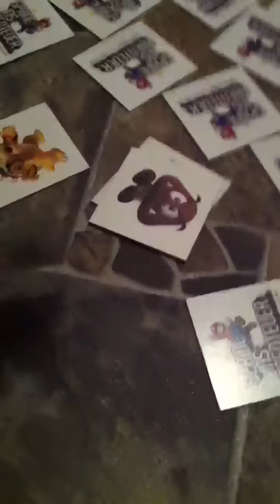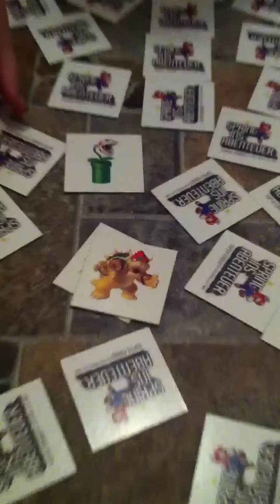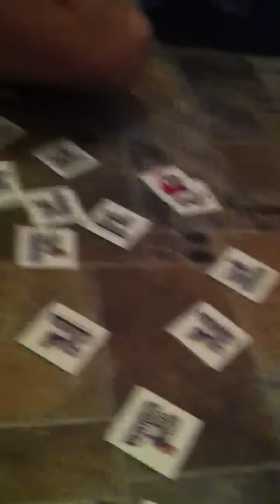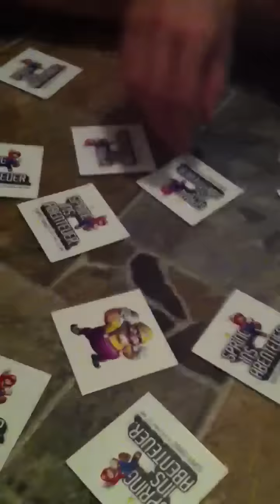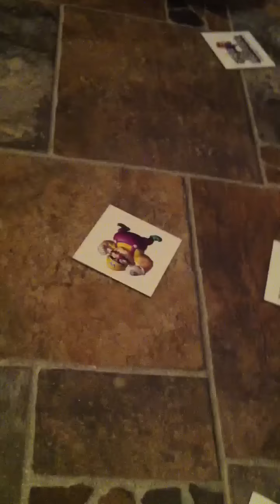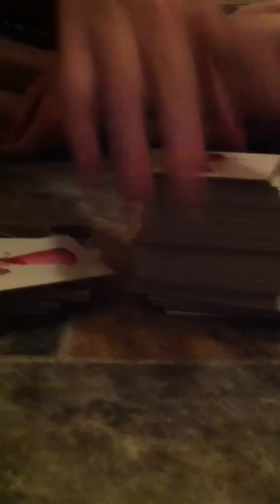Langeweile -Wir spielen Nintendo Memory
Das Memory hab ich auf der Gamescom, als Trostpreis auf der Nintendobühne bekommen.